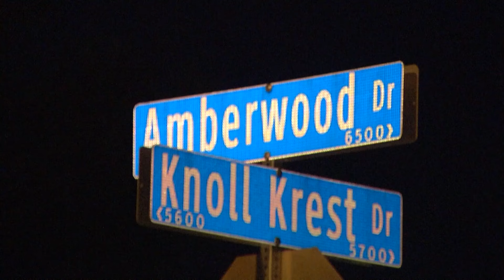Man run over by woman he was arguing with, police detain woman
The incident happened around 4:15 a.m. on Amberwood Drive.